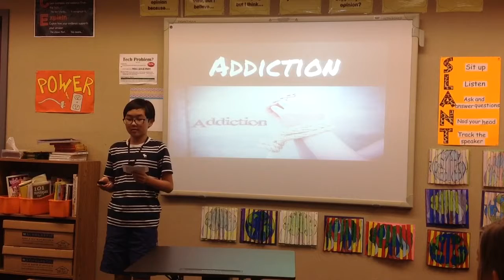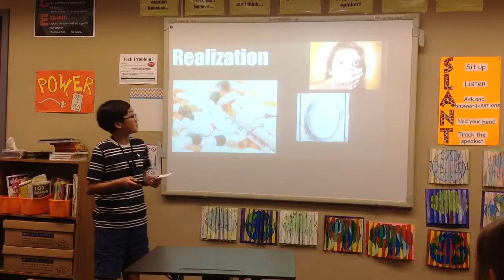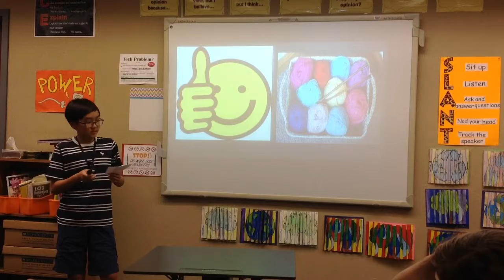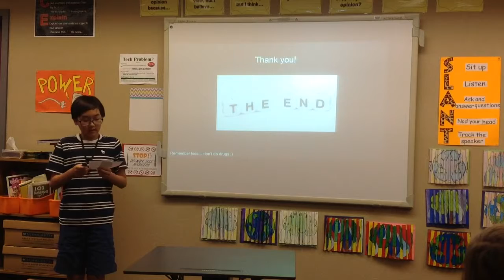2018-TedTalks-Patrick Lee- Addiction